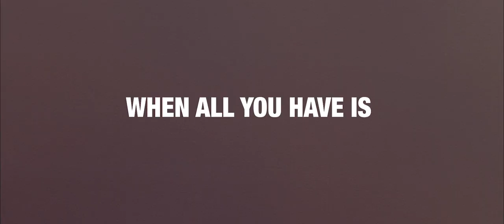A Family Curse Trailer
Do you like adventure? A good mystery? Show tunes? Our story will be told.

Directed by Mark Boucher
Produced by @tvmsocial  and  @ upsidebrown_ps